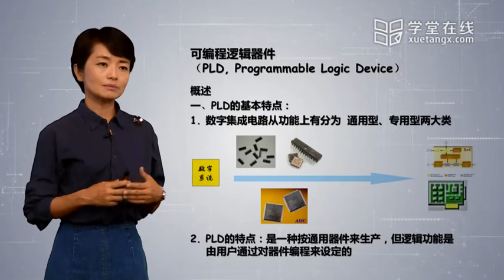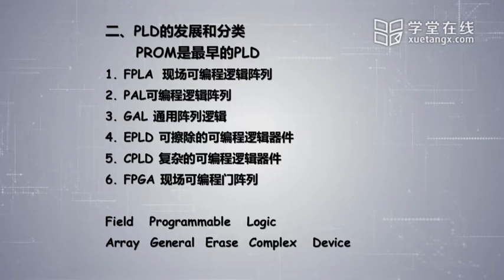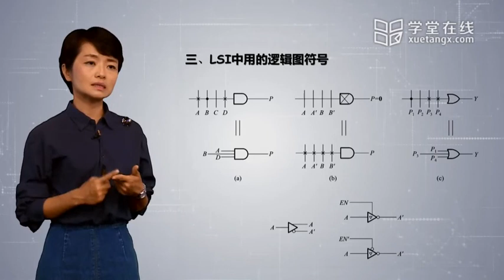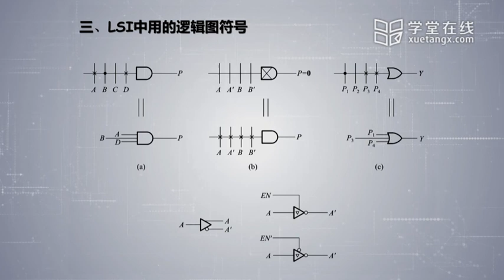8 1 可编程逻辑器件概述高清版